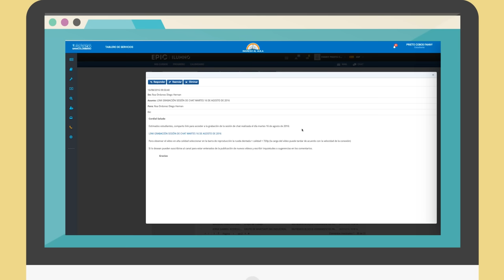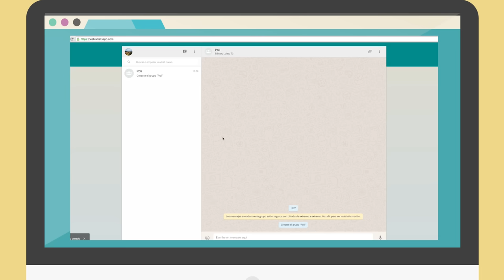¿Cómo conformar el mejor grupo de trabajo?